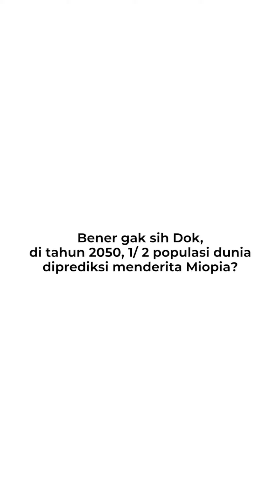SETENGAH POPULASI DUNIA AKAN BERMATA MINUS ? (MIOPIA BOOMING) - TANYA DOKTER VIO OPTICAL CLINIC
FENOMENA MIOPIA BOOMING

Semoga bermanfaat :)